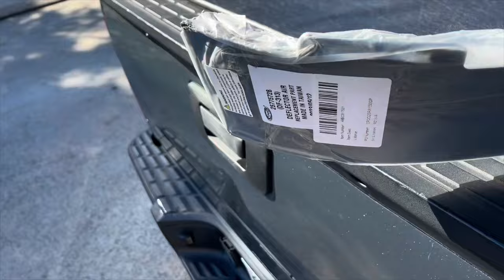WEEKEN VLOG & 07-13 lower valance install and wheel hop clamp kit on a 14-18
Weekend vlogs
This video we installed the lower valance on my 07-13 Silverado and we corrected the clamp kit on peters 14-18 silverado. And we also got some bonus racing in mexico